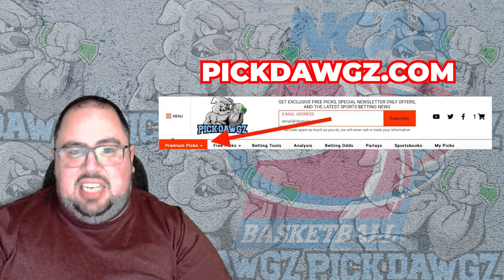Norfolk State vs Coppin State 2/20/23 College Basketball Free Pick CBB Betting Tips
The Coppin State Eagles take on the Norfolk State Spartans in Monday's College Basketball Action. Get Chris' College Basketball Pick and Prediction for this game.